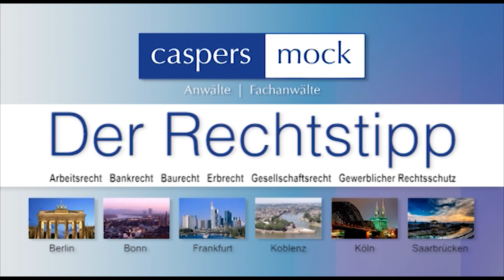Der Rechtstipp - Ein Testament schafft Klarheit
Ein Thema, das wir wohl alle zu gerne verdrängen: Der eigene Tod. Wie schnell aber unangenehme Dinge passieren können, haben uns leider in der letzten Zeit Corona und Naturkatastrophen hautnah spüren lassen. Aber auch in normalen Zeiten stellt das Testament ein sehr gerne vergessenes Dokument dar. Wie wichtig es aber praktisch immer ist, erläutert uns heute Dr. Bettina Luft gen. Plaisier, Fachanwältin für Familien- und Erbrecht bei der Kanzlei „Caspers Mock Anwälte“, in unserem aktuellen Rechtstipp.